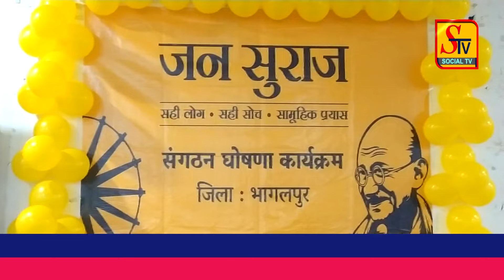Bhagalpur News - 10 AUGUST 2024 । bhagalpur ki taja khabre । bhagalpur news live today